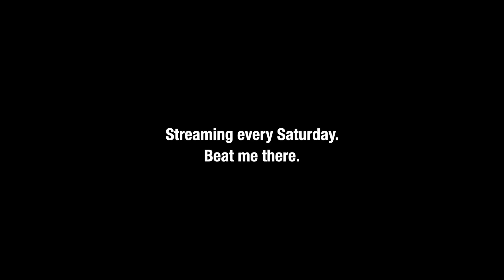My Fiancee Experiences Cornrows For First Time | Reaction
00:00 Intro

00:20 My Fiancee Experiences Cornrows For First Time

17:47 Outro